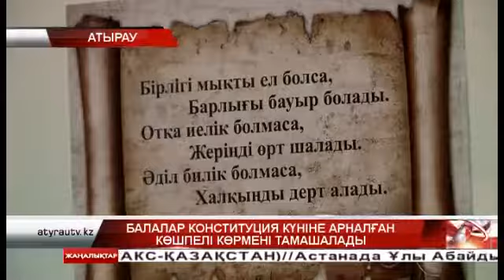Балалар Конституция күніне арналған көшпелі көрмені тамашалады 23.08.2017